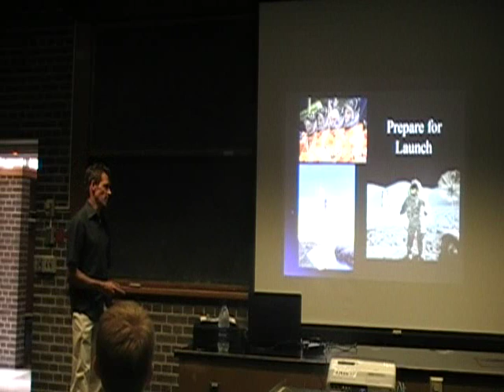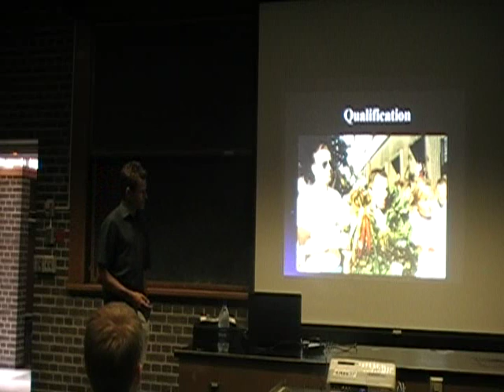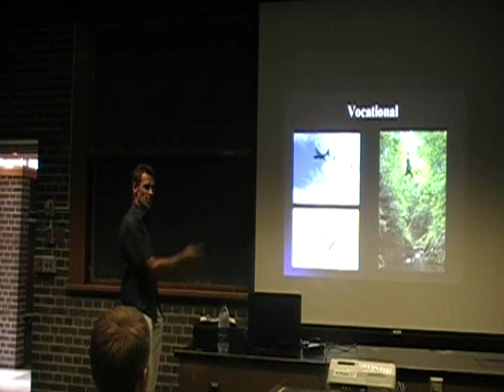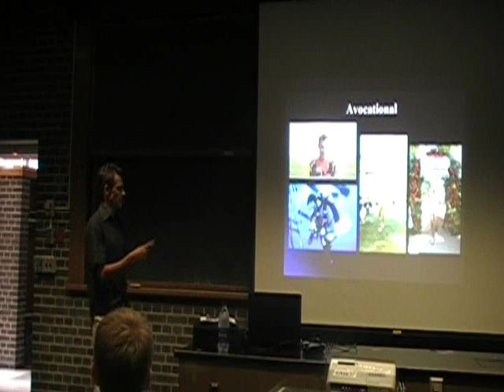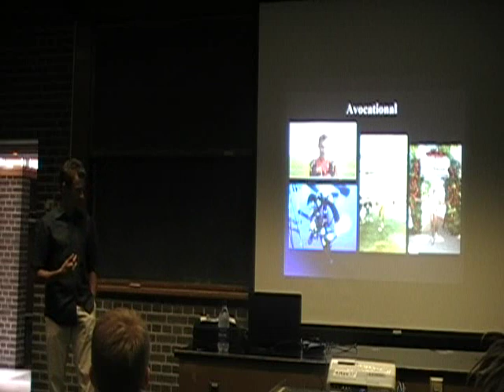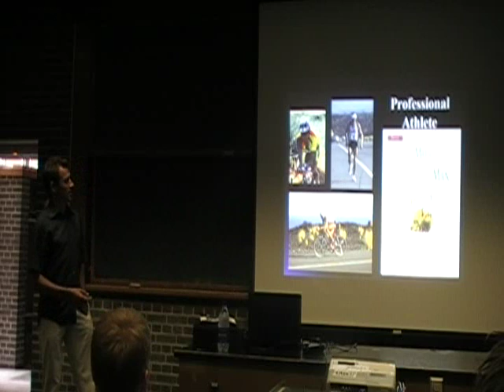Prepare For Launch: The Astronaut Training Process by Erik Seedhouse 1/7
Dr. Erik Seedhouse top 30 candidate for astronaut selection in Canada in 2008 talks with the Waterloo Astronaut Training Corps about the astronaut selection process.

Today's astronauts require many different abilities. They must not only be expert in performing flight simulations but must also be proficient in such dissimilar subjects as photography, thermodynamics, electrical repairs, flight procedures, oceanography, public affairs, and geology. In Prepare for Launch, the author introduces the technologies and myriad activities that constitute or affect astronaut training, such as the part-task trainers, emergency procedures, the fixed-based and motion-based simulators, virtual environment training, and the demands of training in the Weightless Environment Training Facility. With plans to return to the Moon and future missions to Mars, the current selection criteria and training are very different from those used for short duration mission Space Shuttle crews. Dr. Erik Seedhouse in this book focuses on how astronaut candidates are taught to cope with different needs and environments (for example, hibernation, artificial gravity, and bioethics issues) and also includes brief discussions of the astronaut application and selection process.